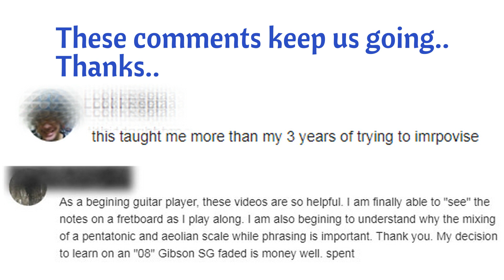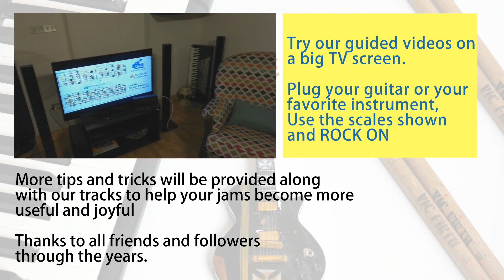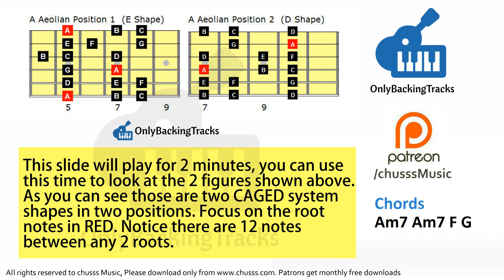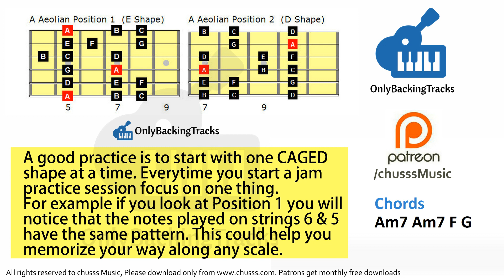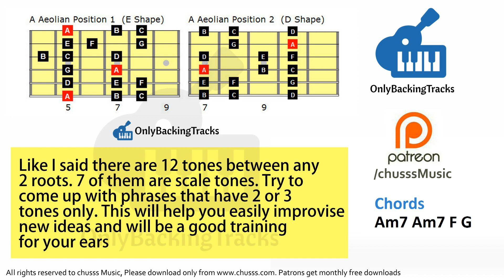A Minor Power Rock Ballad Backing Track (2019) ☮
Based on power rock ballad style of late 80's and 90's
This backing track is an emotional power ballad track for lovers of screaming and weeping guitar ,or other instruments, solos. It's designed as a song with various ups and downs with a big crescendo part for a smoking solo by the end. It is based on an actual song I released in Feb 2019. I will post an instrumental version of it soon. This backing track could be helpful for song writing as well as singing or practicing vocal performance. Hope you have a rocking good time with this backing track

Read Below for more details :)

This helped our channel stay alive through the years since 2006 :)

Our channel is up since 2006 With a variety of videos on, Guitar lessons, backing tracks, improvisation tips, Arabic guitar tutorials and more. Our aim is to share & help spread the pleasure of playing and listening to instrumental music on guitar mainly and that applies to all other kinds of music instruments.